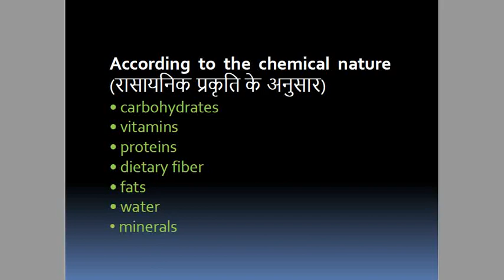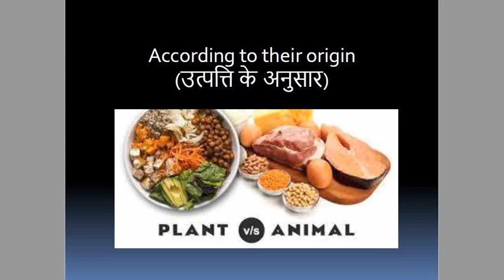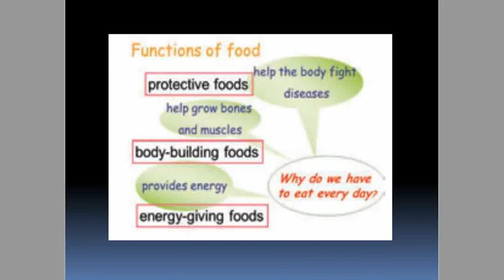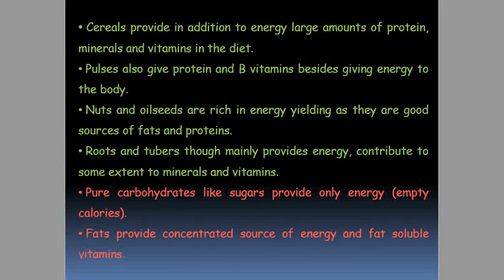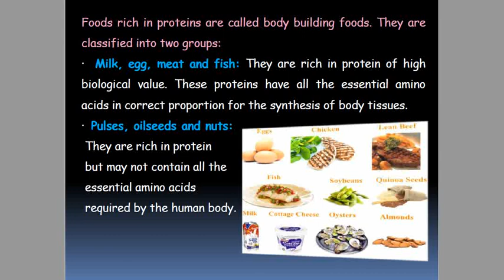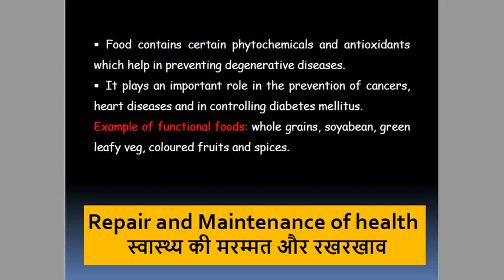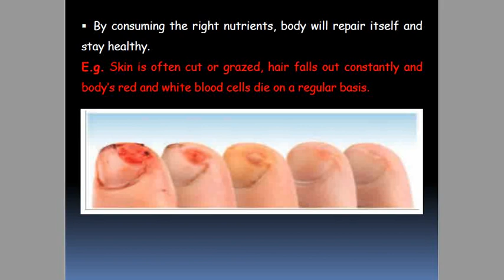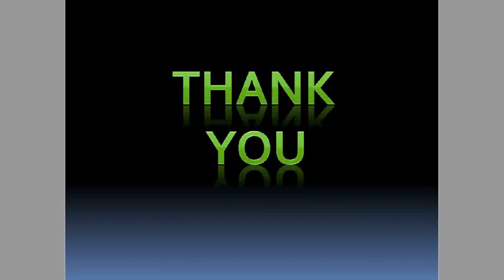आहार की संरचना, वर्गीकरण एवं कार्य (Classification, Composition and Function of Food)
Dear Viewers,

Here i am sharing second video of Food & Nutrition which includes composition, classification and function of food. In this video, the main focus is on functions of food which is most important for us to know about it. Food affect our body physiologically, psychologically and socially which is tried to explain by me.

I hope that it will be useful for all of you.